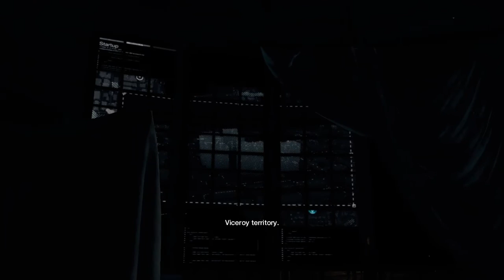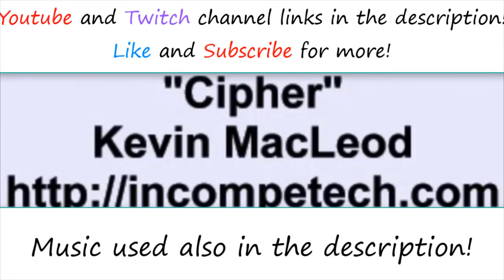Watch_Dogs - Part 9 | Hacking the Unhackable...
In this video we hack the Bunker and unlock the rest of the city's ctOS network!